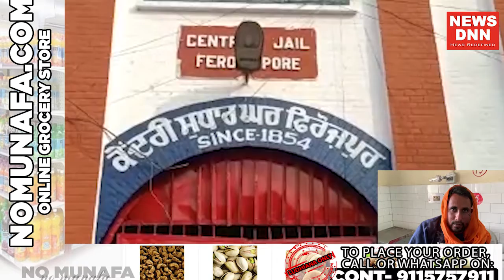फ़िरोज़पुर जेल में हवालातियों की लड़ाई, घायल अस्पताल में दाखिल, मामला दर्ज